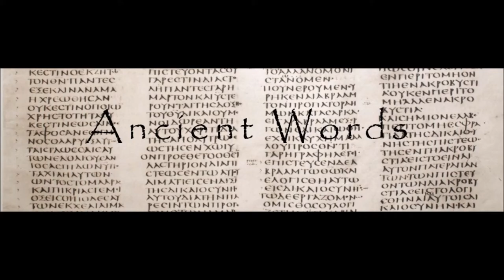The End of Science Fiction By: Lisel Mueller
Multimodem... Poem with image